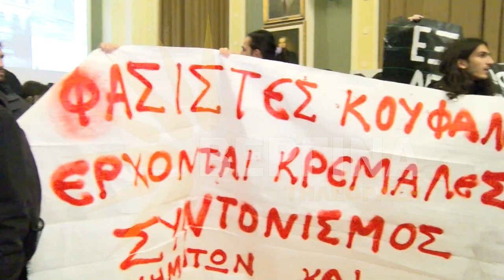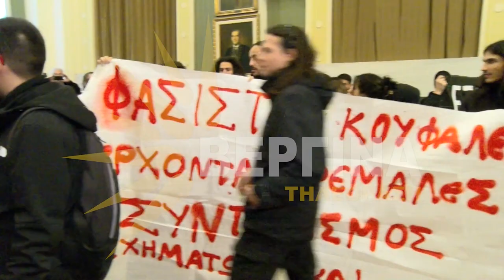Επεισόδια στην παρουσίαση του βιβλίου της Μαρίας Νεγρεπόντη Δελιβάνη (11.12.2023).